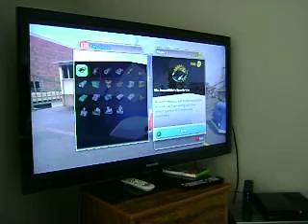Kail commentary Disney Infinity Incredibles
Kail practicing his commentary skills with Disney Infinity game using Mr. Incredible.